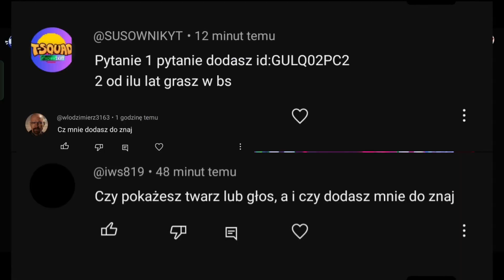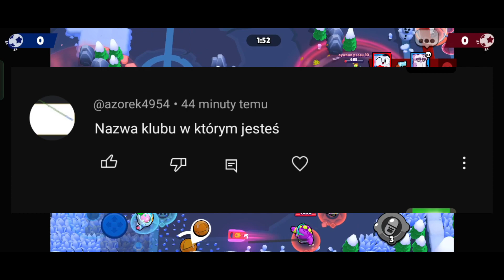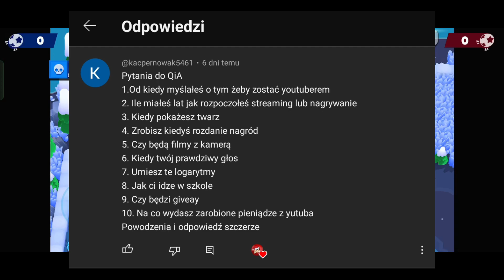Moje pierwsze Q&A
Może z twoją pomocą dostanę kiedyś kod twórcy w grach od Supercella 👀
Obserwuj mnie w innych social mediach
małe Q&A o mnie:
w czym montuję? - w CapCut
Kto Tworzy mi miniaturki? - Ja oczywiście :)
W czym robię miniaturki? - w ibisPaint X
z jakiego telefonu korzystam? - Korzystam z Realme 8
Jakie kody polecam używać w bs? - polecam korzystać z kodów kairos i rey (jak będę miał swój, to on znajdzie się na mojej liście polecanych kodów)
Tagi: brawlstars brawlstarspolska Brawl Stars Polska Polski Brawl Stars Brawl Stars gameplay Brawl Stars Polskie Brawl Stars tips Brawl Stars tricks Brawl Stars poradniki Brawl Stars najlepsze momenty Brawl Stars nowości Brawl Stars turnieje Brawl Stars ranking Brawl Stars strategie Brawl Stars walki Brawl Stars polskie komentarze Brawl Stars polskie gameplay Brawl Stars polskie poradniki Brawl Stars polskie turnieje Brawl Stars polskie rankingi Brawl Stars polskie strategie Brawl Stars polskie walki